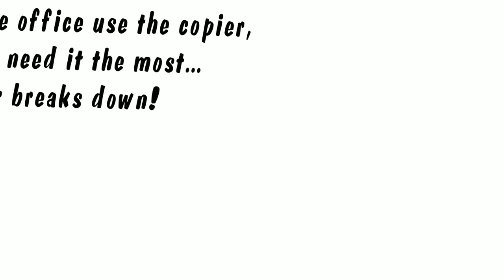JR copier repair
Copier Printer Repair XEROX HP RICOH Minneapolis St. Paul Minnesota